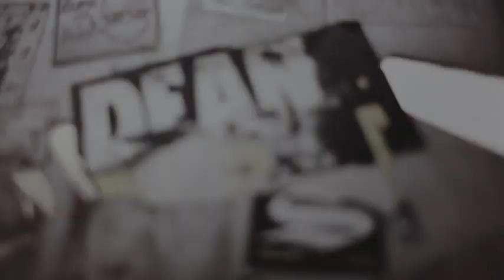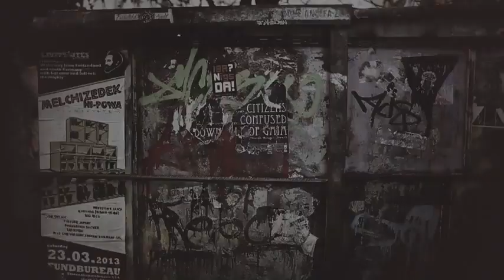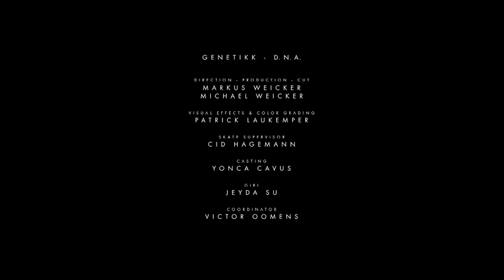GENETIKK - D.N.A (Official HD Video)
"D.N.A." jetzt bestellen!